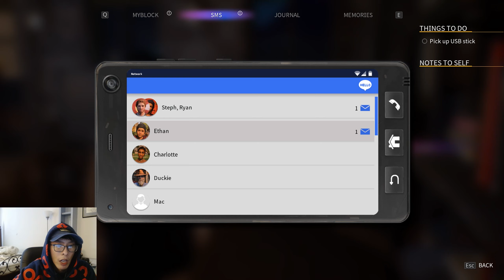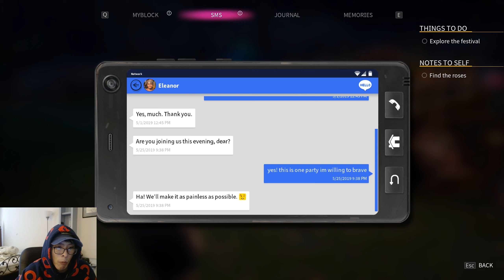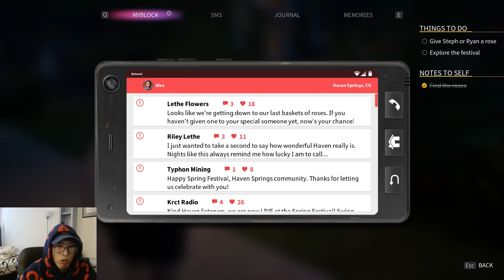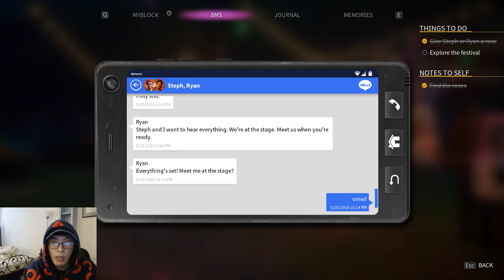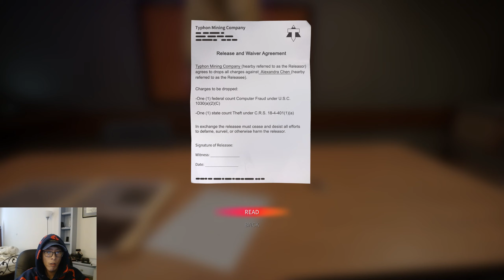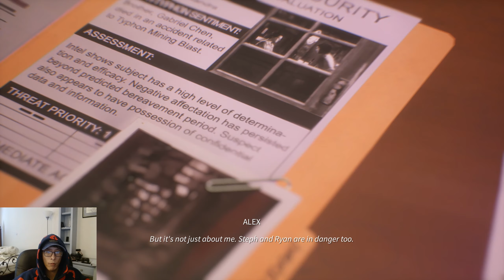🦧 ALEX IS THICC!!! 🦖 SHEEEEESH | Life is Strange: True Colors| Chapter 4 | Part 7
alex at the spring festival = bae.  FACTS.